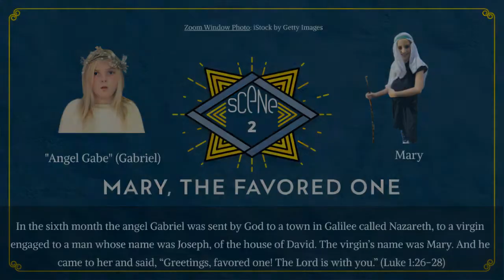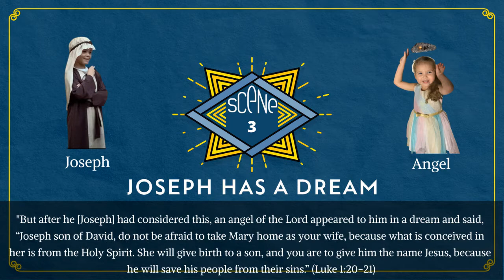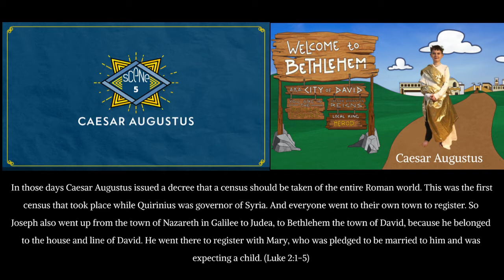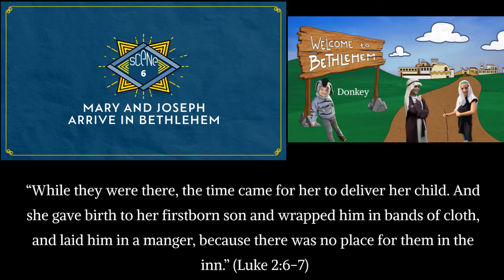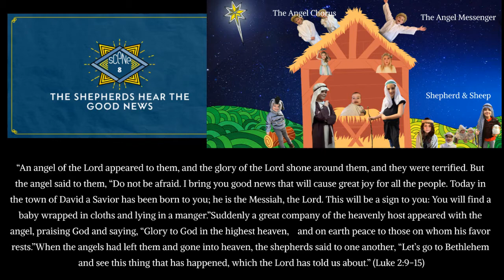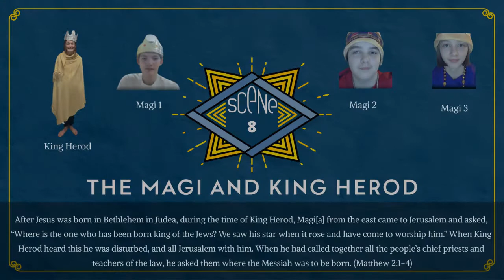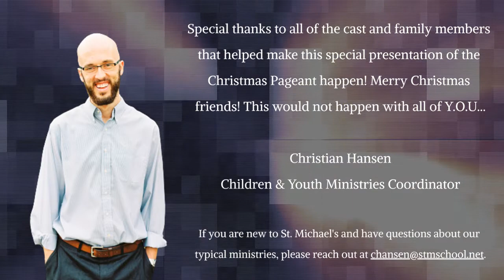December 24, 2020 - Christmas Pageant, "Do Not Be Afraid"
Please join us for this special presentation of our Annual Christmas Pageant!

Adapted from "Do Not Be Afraid" by Illustrated Ministry